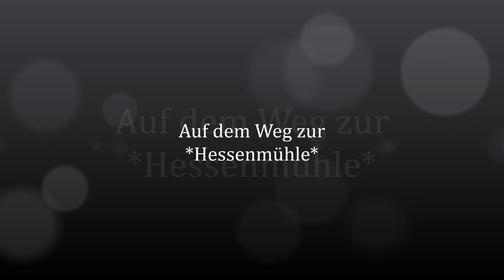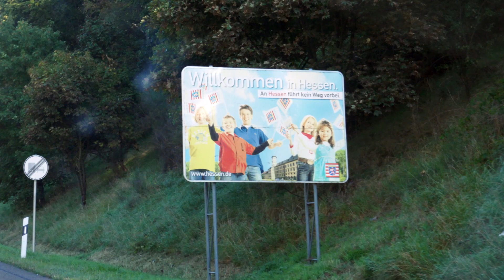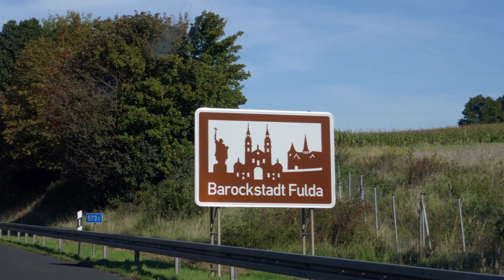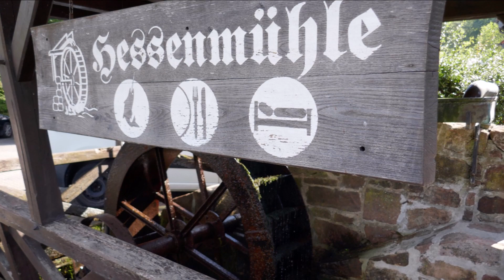Mit Maria unterwegs: Es geht zur *HESSENMÜHLE*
Virtuelles Reisetagebuch vom 27. September 2023